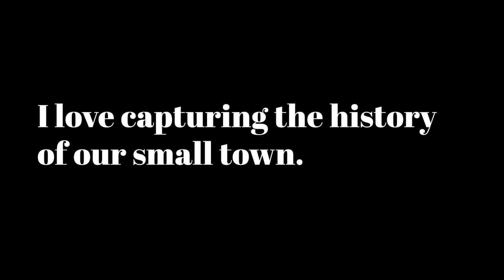Exploring The old Sugar Mill Ruins in New Smyrna Beach Florida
Mike Ring photographing the Historic Sugar Mill Ruins at 600 Mission Drive in New Smyrna Beach Florida.

All of Mike's gift merchandise is offered exclusively at Funky Flamingo Gift Shop.  These gifts include coasters, ornaments, cutting boards, notecards and a lot more.
Or visit our Gallery and Gift Shop at 217 Canal Street New Smyrna Beach, Fl 32168

My Story
Mike Ring is a Florida native and fine art landscape photographer. Mike started taking pictures after his mother bought him his first Nikon camera at age 15.  He took his camera with him on his surfing trips and took photographs of his friends riding the waves in Florida, California and Central America.

Soon after he graduated High School, he was hired by Ocean World (Marine Park) in Fort Lauderdale,  Florida and worked in the dive department.  He got to ride the dolphins in the underwater Dolphin Show; it was a thrill he will never forget.  To this day it was one of the most memorable jobs he ever had.

Eventually, Ocean World was sold to the Art Institute and they built a brand new facility on the property called the Art Institute of Fort Lauderdale.  Mike knowing that he wanted to pursue his passion for photography, signed up for the photography course.  This course gave him solid training in lighting, developing and camera operation.  He interned with a local professional commercial photographer where he was mentored.  Upon graduation, Mike opened his own commercial photography business in Fort Lauderdale.

He found out soon how difficult it was to get clients but persistence paid off and his career flourished.  Mike took photographs all over the country for ad agencies, public relations firms, magazines, and large manufacturing companies.  Some of these clients were North Broward Hospital District, Motorola, South Florida Manufacturing Association and Wide Light.  He had the opportunity to photograph even some famous people such as Dan Marino, Jay Leno, Bill Cosby, and other celebrities.

Once digital photography appeared on the market place, he decided to switch gears from commercial to art photography.  To supplement his income during this transition, he worked in his second passion the boat world with some major companies (Bass Pro Shops and Marine Max).  He became a Boat Sales Manager, Yacht Broker and got his captain license.  On the weekends he continued to pursue his passion for photography by participating in local art festivals to display and sell his landscape photography.  Eventually, he moved his family to New Smyrna Beach because it reminded him a lot of the Florida Keys. The new beautiful surroundings sparked even more inspiration. In 2011, he began to focus his full-time energy on art photography by opening his own gallery.

His photography is always evolving as he explores and photographs the beautiful coastal scenery.  Mike finds himself drawn to subjects which are along the coastal areas that reflect the peaceful feeling that comes over him when he pulls up to the beach and gazes out upon the endless expanse of the ocean.

Come along the journey with Mike and view his work online or at his gallery in New Smyrna Beach. His photographs are in collections throughout the United States and abroad.  All of Mike’s photographic prints are limited edition pieces of art and personally developed by him.